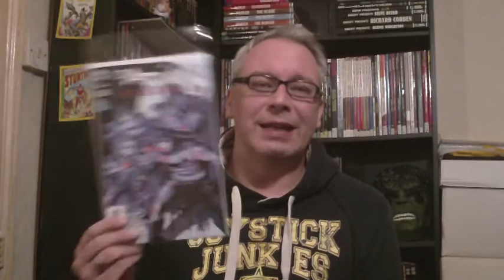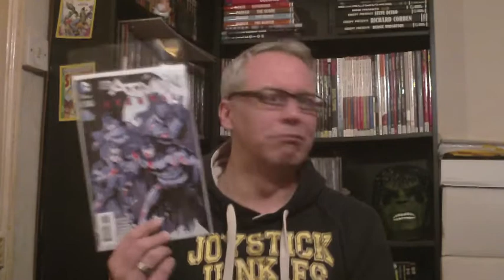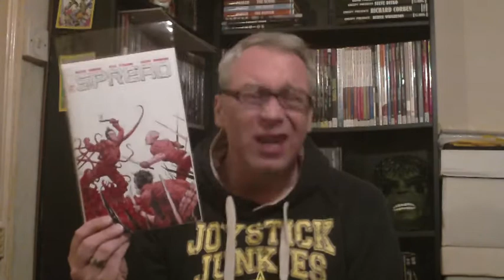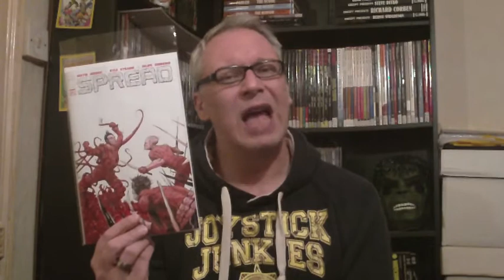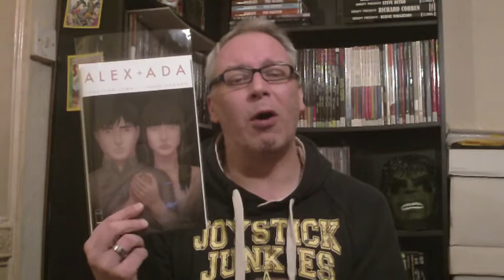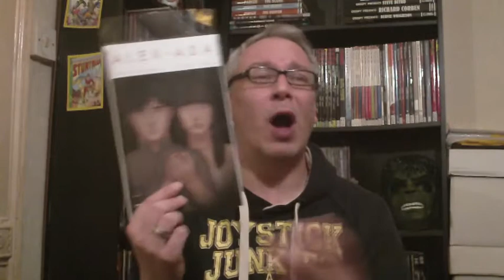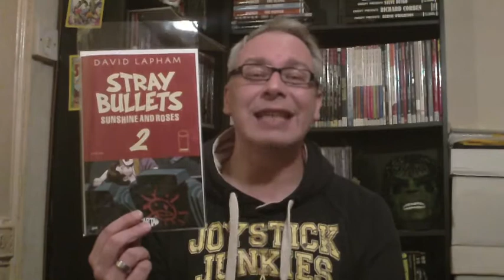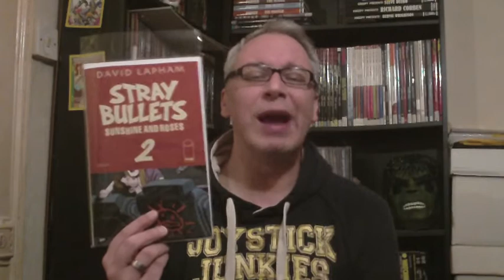Comic Book Reviews - Belly Full of Questions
Questions, questions, questions but are there any answers?